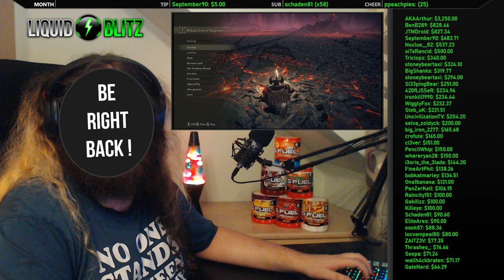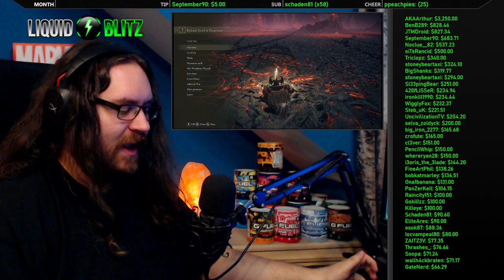Let's Play Elden Ring Pt. 13 | RYKARD, LORD OF BLASPHEMY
0:00 Finding a woman in a cave
11:55 Bloodhound Knight (mini boss)
21:55 GOD-DEVOURING SERPENT (RYKARD PHASE 1)
39:30 RYKARD, LORD OF BLASPHEMY (RYKARD PHASE 2)
1:47:00 RYKARD victory attempt
2:21:07 Borealis the Freezing Fog (dragon boss)
2:32:04 Roundtable Knight Vyke (evergaol boss)
2:42:36 Death Rite Bird (annoying boss)
3:00:14 Traversing Castle Sol
3:21:11 Commander Niall (castle boss)
4:10:08 Putrid Grave Warden Duelist (dungeon boss)
4:26:28 Putrid Avatar (tree boss)
4:49:35 Ordina, Liturgical Town
5:15:53 Entering Miquella's Haligtree